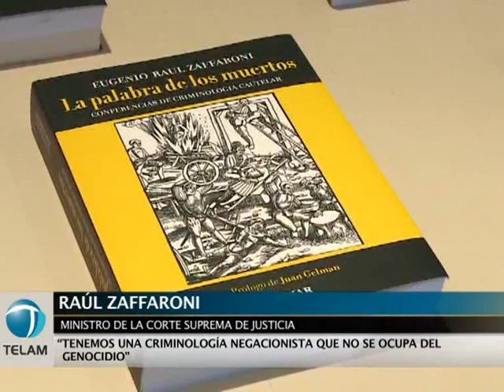Zaffaroni afirmó que la tasa de homicidios desciende desde 2001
El Ministro de la Corte Suprema de Justicia, Raúl Zaffaroni, afirmó esta tarde que "los índices de homicidios vienen bajando desde el 2001", al tiempo que ponderó el trabajo realizado por la Ministra de Seguridad, Nilda Garré. "Ha actuado inteligentemente", afirmó el magistrado.
Las declaraciones fueron realizadas en el marco de la presentación de su nuevo libro, "La Palabra de los muertos", que reúne los fascículos aparecidos durante varias semanas en el diario Página/12.
El libro propone una apuesta ética para cuestionar los desarrollos de la criminología clásica, y hace foco en el terrorismo de Estado. "Tenemos una criminología negacionista que no se ocupa del genocidio", afirmó Zaffaroni.
La presentación se realizó en la sala Jorge Luis Borges de la Biblioteca Nacional a cargo del autor, el fiscal Alejandro Alagia y los psicoanalistas Norberto Ferreyra y Noemí Sirota
El libro fue publicado por Editorial Ediar y  cuenta con un prólogo del poeta Juan Gelman.